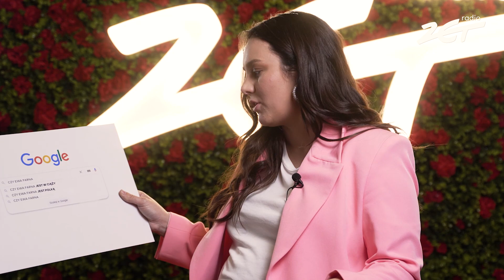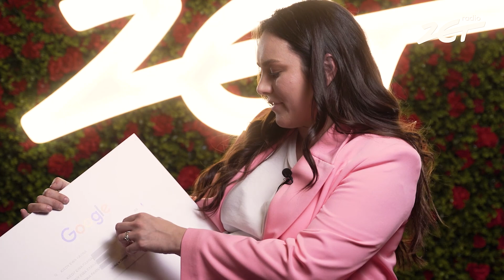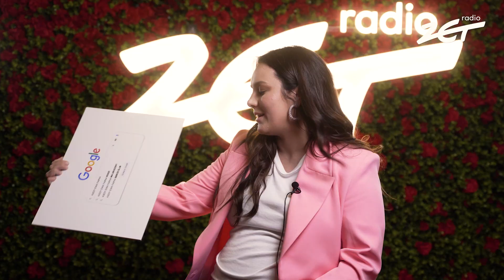Ile ZARABIA Ewa Farna? Ile ma dzieci? | GOOGLE PYTA w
Ile schudła Ewa Farna? Ile ma dzieci? Ewa Farna kontra pytania z wyszukiwarki GOOGLE! 😍